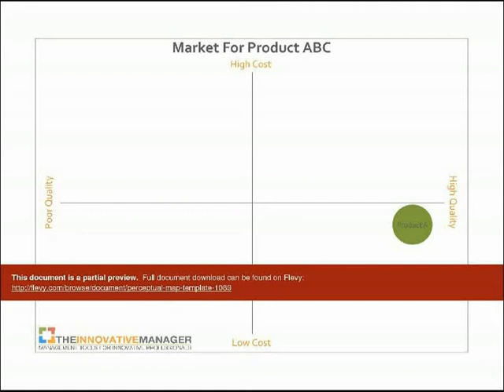Perceptual Map Template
1. Create a complete perceptual map template in seconds!

  2. Calculations and graphing are done automatically

  3. Easily copy and paste map graphs to Powerpoint for executive presentations

DOCUMENT DESCRIPTION

This pereceptual map template provides a fast and easy step-by-step template for creating perceptual maps. Perceptual maps are used by marketers, brand managers, strategic planners and product strategists to map competitors in a 2x2 space which illustrates quickly where potential market opportunities lie.